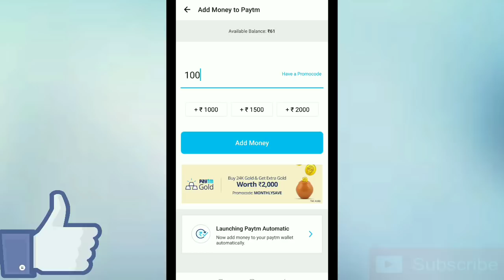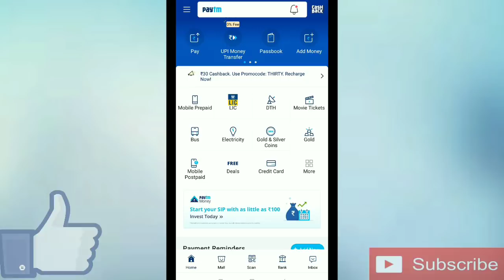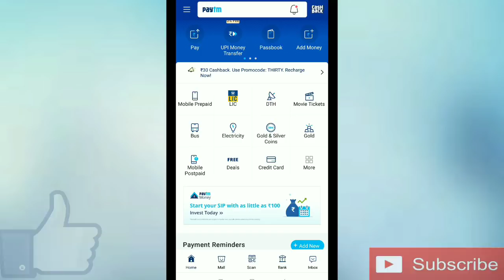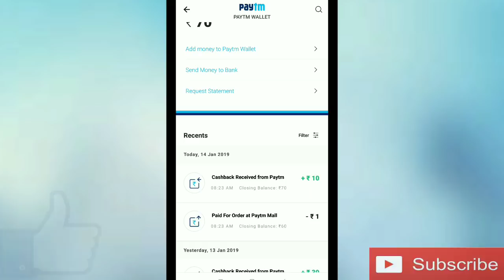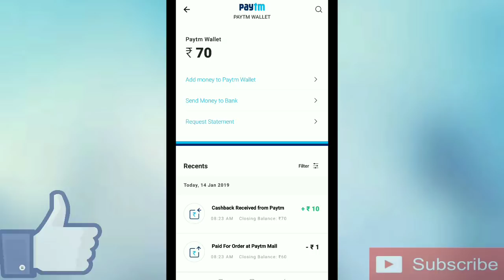Paytm ₹100 Add Money Promocode Today || Paytm New Promocode 2019 || Paytm New Cashback Offer 2019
Dosto ajke is video me hamne 1 Promocode ke bare me bataya hai jisse apko bahot acha fayda hone wala hai.

So video ko end tak dekho and paytm cash earn karo.

Ajke is video me hamne bataya hai.

Paytm New Add Money Promocode,
Paytm Add Money Promocode Today,
Paytm Add Money Promo Code January 2019,
Paytm All Promocodes 2019 January,